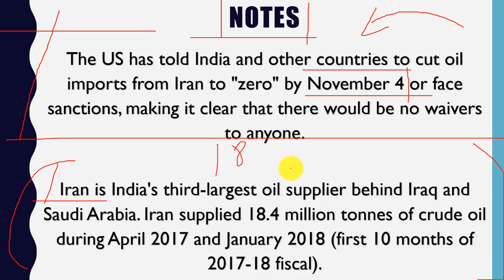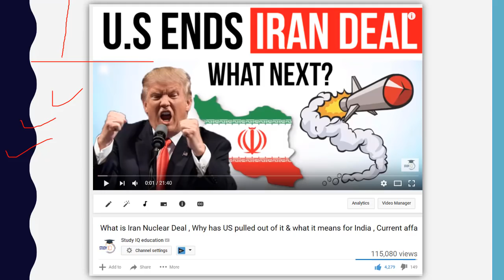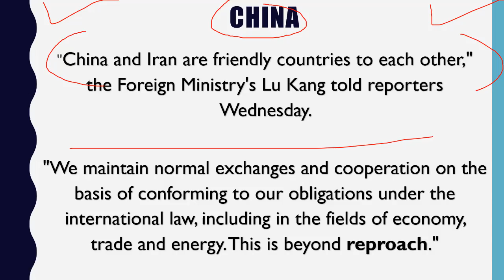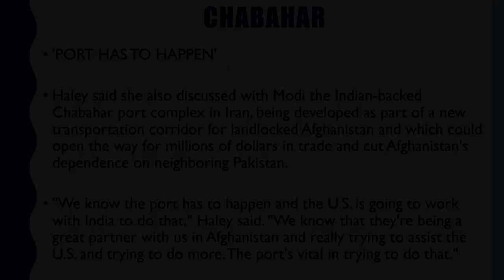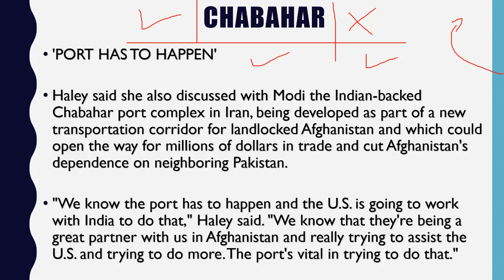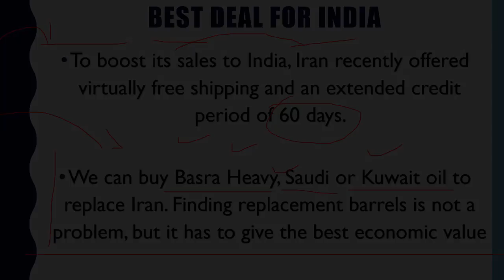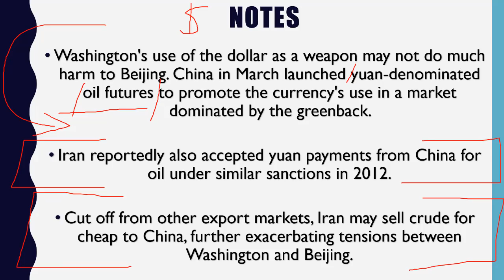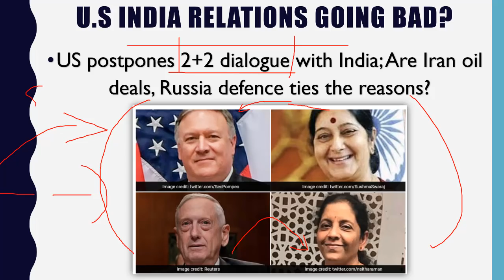Will India Stop Oil Imports from Iran? - अमेरिका की भारत को चेतावनी - Current Affairs 2018